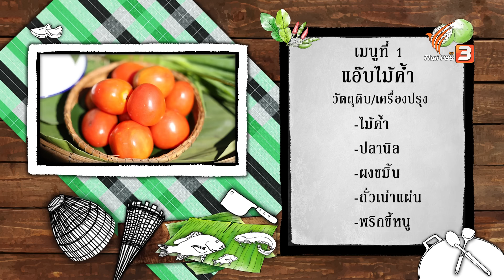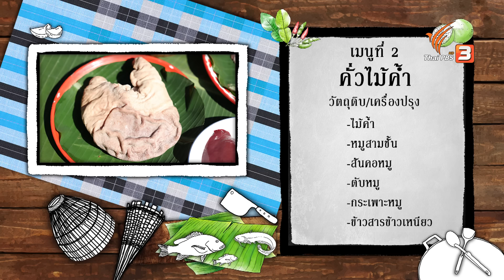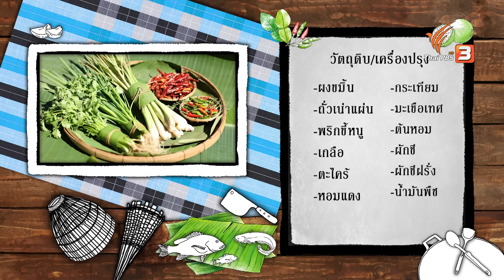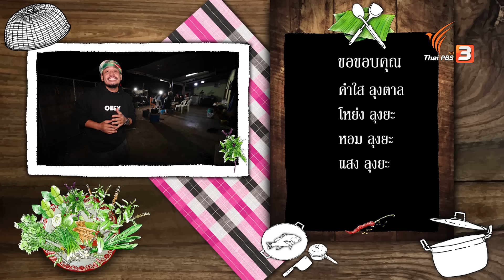ไม้ค้ำ | ภัตตาคารบ้านทุ่ง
พาไปเรียนรู้ภูมิปัญญาของพี่น้องไทใหญ่ในการนำเปลือก "ไม้ค้ำ" มาประกอบเมนูอาหาร ที่บ้านปางม้า ต.แม่งอน อ.ฝาง จ.เชียงใหม่ พร้อมเข้าครัวปรุงเมนูพื้นถิ่น "แอ๊บไม้ค้ำ" และเมนู "คั่วไม้ค้ำ" ขั้นตอนและรสชาติจะเป็นอย่างไร โปรดติดตาม